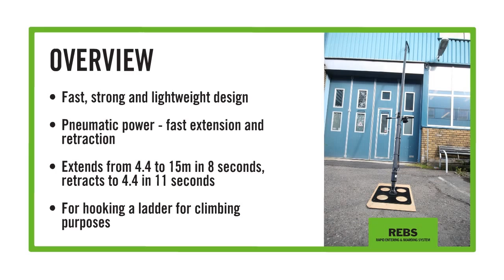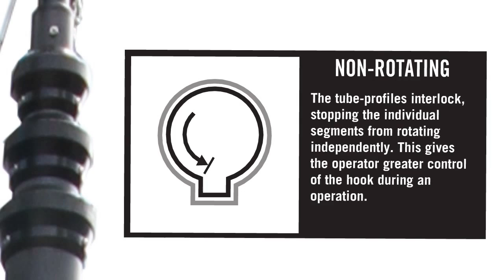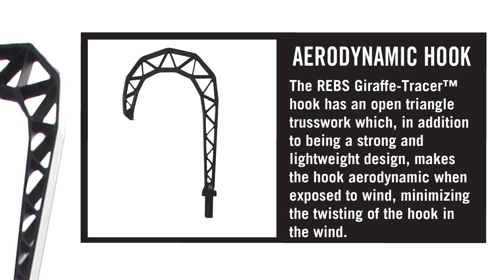REBS - Giraffe Tracer Pnaumatic Pole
The Giraffe system is a unique combination of a fast and accurate pneumatic system, with extremely stiff and light carbon fibre tubes. This makes the system the absoulutely best and safest way of attaching a hook and ladder for climbing purposes.